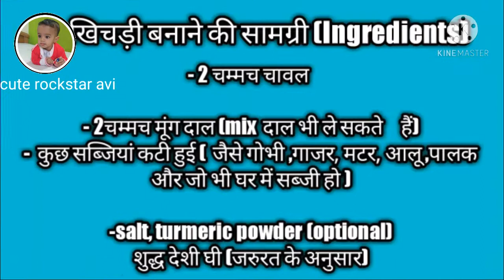Super Food Easy And Quick Khichdi Recepie For 8 To 12 Months Babies|आसान खिचड़ी रेसिपी बच्चों के लिए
Super Food Easy And Quick Khichdi Recipe For 8 To 12 Months Babies|आसान खिचड़ी रेसिपी  बच्चों के लिए